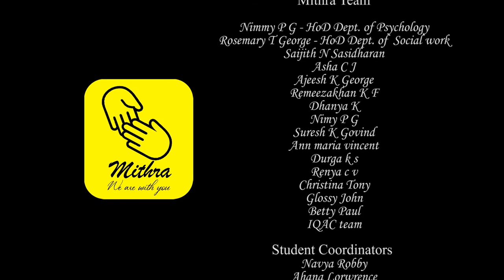Mithra | Psycho-social Support | Christ College Irinajalakuda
Psycho-social Support for Students in Christ College (Autonomous), Irinjalakuda